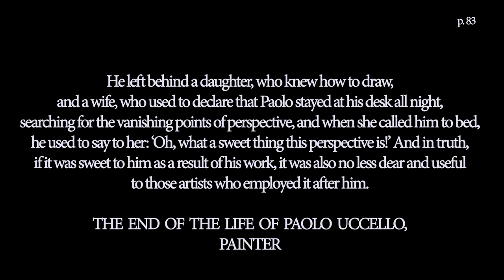what a sweet thing this perspective is —Paolo Uccello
Paolo di Dono, ovvero Paolo Doni, detto Paolo Uccello (Pratovecchio, 15 giugno 1397 – Firenze, 10 dicembre 1475), è stato un pittore e mosaicista italiano. Fu tra i protagonisti della scena artistica fiorentina della metà del XV secolo.

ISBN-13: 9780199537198